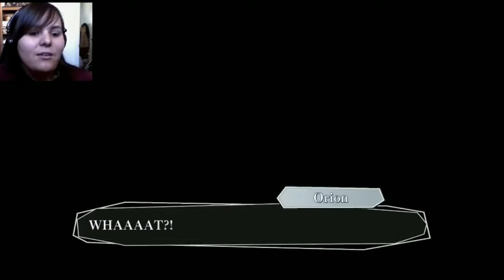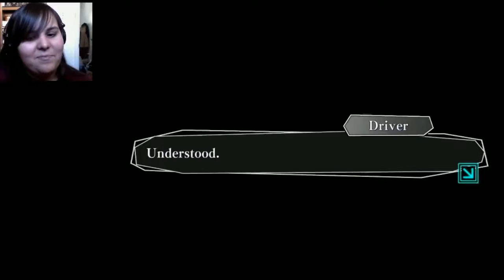Amnesia Memories : Heart World [1] A Cute Little Spirit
Waking up to a cute boy...Sounds like a good start to me!

Hello everyone! I hope you all enjoyed this video! Comments are always appreciated~